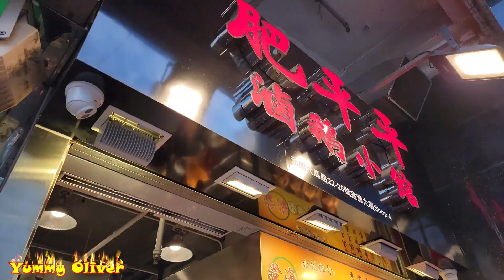個客用包58蚊煙仔換左條#鵝頭頸，滷水#乳鴿 ，爽脆#鵝腎，爆汁#滷水鵝，爽脆#豬耳，粉嫩#鵝肝，入味豬大腸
肥平平滷鵝小館 Tell 63684689
元朗大馬路22-26號 金源大廈shop4, 又新街.

個客用包58蚊煙仔換左條#鵝頭頸，滷水#乳鴿 ，爽脆#鵝腎，爆汁#滷水鵝，爽脆#豬耳，粉嫩#鵝肝，入味豬大腸 鵝腸 元朗滷水鵝名店 肥平平 香港美食 旅游 Yummy Marinated Goose，Pig Ear，Pork intestines，Liver，Fat Pigeon，Duck#HongKongStreetFood

鵝掌翼個皮同筋最好味，爆汁#滷水鵝，,滷水#乳鴿 爽脆#鵝腎，爽脆#豬耳，粉嫩#鵝肝，入味豬大腸 元朗滷水鵝名店 肥平平 香港美食 旅游 Yummy Marinated Goose，Pig Ear，Pork intestines，Liver，Fat Pigeon，Duck#HongKongStreetFood

師傅斬到砰砰聲，好似跑馬咁樣，爆汁#滷水鵝，爽脆#豬耳，粉嫩#鵝肝，入味豬大腸 元朗滷水鵝名店 肥平平 香港美食 旅游 Yummy Marinated Goose，Pig Ear，Pork intestines，Liver，Fat Pigeon，Duck#HongKongStreetFood

見到都想食，美味#豬舌，爽脆#鵝腎，粉嫩#鵝肝，入味豬大腸，爆汁#滷水鵝 元朗滷水鵝名店 肥平平 香港美食 旅游 Yummy Pig Tongue，Marinated Goose Liver Gizzards，Pork intestines，Fat Pigeon，Gizzards，Duck#HongKongStreetFood

相當美味，齒夾留香,爆汁#滷水鵝,滷水#乳鴿 爽脆#鵝腎,入味豬大腸，元朗滷水鵝名店 肥平平 香港美食 旅游 Yummy Fat Pigeon，Marinated Goose，Pork intestines，Gizzards，Duck#HongKongStreetFood

最緊要夠肥，夠入味，滷水#乳鴿 相當美味，齒夾留香，入味豬大腸，爽脆#鵝腎，爆汁#滷水鵝，元朗滷水鵝名店 肥平平 香港美食 旅游 Yummy Fat Pigeon，Marinated Goose，Pork intestines，Gizzards，Duck#HongKongStreetFood

人龍店，生意火爆，嫩滑#滷水乳鴿，爆汁#滷水鵝，滷水粉嫩#鵝肝 爽脆#鵝腎 元朗滷水鵝名店 肥平平 香港美食 Yummy Marinated Pigeon，Goose， Liver，Juicy Goose Breast,Gizzards Cuttlefish Duck#HongKongStreetFood

疫情下生意非常火爆，滷水粉嫩#鵝肝 爽脆#鵝腎 爆汁#滷水鵝 嫩滑#滷水乳鴿， 元朗滷水鵝名店#肥平平 Popular Marinated Goose Liver，Juicy Goose Breast,Gizzards Cuttlefish Duck，Pigeon，HongKongStreetFood

準備中秋節 慢浸爆汁#滷水鵝 清甜可口，元朗滷水鵝名店#肥平平 滷水鴨 鵝腎非常爽口 Q彈#鵝掌翼 豬大腸 香港美食 Marinated Goose,Juicy Goose Breast, Duck,Gizzards Liver Cuttlefish Pork intestines Yummy#HongKongStreetFood

元朗長龍 爆汁#滷水鵝，汁水清甜可口 滷水鴨 嫩#鵝肝 乳鴿 豬腩肉 豬大腸 香港美食 肥平平 Marinated Goose Liver，Gizzards，Pork intestines，Juicy Goose Breast，Pork Belly，Pigeon，Yummy

爆汁#滷水鵝 元朗滷水鵝名店#肥平平，汁水清甜可口，墨魚 非常爽口，滷水鵝肝夠肥，滷水鵝腎夠爽脆 香港美食 Super Juicy Marinated Goose，Liver，Gizzards，Yummy Pigeon，Slice Goose Breast,Pork intestines，Duck,Yummy#HongKongStreetFood

滷水鵝肝夠肥，滷水鵝腎夠爽脆，嫩滑#滷水乳鴿，爆汁#滷水鵝 元朗滷水鵝名店#肥平平 香港美食 Marinated Goose Liver，Gizzards，Yummy Pigeon，Juicy Goose Breast,Duck,Pork intestines Yummy#HongKongStreetFood

元朗滷水鵝名店#肥平平 慢浸爆汁#滷水鵝 清甜可口 墨魚 非常爽口 滷水鴨 鵝腎 豬大腸 香港美食Marinated Goose,Juicy Goose Breast, Duck,Gizzards Liver Cuttlefish Pork intestines Yummy#HongKongStreetFood

爆汁#滷水鵝 豬大腸 豬腩肉 豬大腸，嫩#鵝肝 乳鴿 滷水鴨 香港美食 元朗滷水鵝名店#肥平平Marinated Pork Belly，Pigeon，Goose Liver，Gizzards，Pork intestines，Juicy Goose BreastYummy#HongKongStreetFood

元朗滷水鵝名店#肥平平滷鵝小館，爆汁#滷水鵝，美味#滷水鴨 ，嫩肉#滷水乳鴿，墨魚爽脆，香港美食 Juicy Marinated Goose，Marinated Duck，Beef Shank，Appetizing Intestines，Yummy HongKong Street Food

滷水乳鴿，嫩滑多汁，味道上乘，嫩#鵝肝 非常爽口#鵝腎 滷水鵝清甜可口 滷水鴨 香港美食 元朗#肥平平滷鵝小館 Marinated Pigeon，Goose,Duck，Goose Gizzards, Liver，Slice Goose Breast， Yummy#HongKong Street Food

滷水鵝 肉質嫩滑 清甜可口！滷水#鵝翼#鵝肝#鵝腎#滷水鴨 滷水鵝 傳説中的#元朗大馬路#肥平平滷鵝小館 香港美食Marinated Goose,Gizzards,Slice Goose Breast Wings Feet Liver, Yummy HongKong Street Food

爽脆#滷水豬耳，美味#滷水鴨 嫩肉#滷水乳鴿，爆汁#滷水鵝 傳説中的#元朗大馬路#肥平平滷鵝小館 香港美食 Marinated Pig Ear，Yummy Duck，Pigeon，Goose Gizzards，Wings Feet Liver, Yummy

超級爽口脆#鵝腎 ，爆汁#滷水鵝，夠份#鵝肝，滷水#鵝翼#鵝腎#滷水鴨 滷水鵝 傳説中的#元朗大馬路#肥平平滷鵝小館 香港美食 Marinated Goose Gizzards,Juicy Goose Breast， Wings Feet Liver, Yummy HongKong Street Food

橙色墨魚，爆汁#滷水鵝，滷水#鵝翼#鵝肝#鵝腎#滷水鴨 滷水鵝 傳説中的#元朗大馬路#肥平平滷鵝小館 香港美食 Marinated Goose,Gizzards,Slice Goose Breast Wings Feet Liver, Yummy HongKong Street Food

Red Sausage,Marinated Goose Gizzards,Pig Ear,Goose Breast Wings Feet Liver, Yummy HongKong Street Food傳説中的#元朗大馬路#肥平平滷鵝小館 滷水鵝 肉質嫩滑 清甜可口 濃而不咸 香而不俗！鵝翼

傳説中的#元朗大馬路#肥平平滷鵝小館 滷水鵝 肉質嫩滑 清甜可口 濃而不咸 香而不俗！鵝翼 鵝肝 鵝腎 滷水鴨 滷水鵝 香港美食Marinated Juicy Goose,Goose Breast Wings Feet Liver, Yummy HongKong Street Food

每隻#滷水鵝都是肉質鮮嫩，鵝汁滿地， 清甜可口 濃而不咸 香而不俗 傳説中的#元朗大馬路#肥平平滷鵝小館 鵝翼 鵝肝 鵝腎 滷水鴨 滷水鵝 香港美食Yummy HongKong Street Food，Juicy Marinated Goose, Duck Beef Shank，Appetizing， Intestines

肉質嫩滑 清甜可口 濃而不咸 香而不俗！鵝子都有得賣！傳説中的#元朗大馬路#肥平平滷鵝小館 鵝翼 鵝肝 鵝腎 滷水鴨 滷水鵝 香港美食Marinated Goose,Goose Breast Wings Feet Liver, Yummy HongKong Street Food

傳説中的#元朗大馬路#肥平平滷鵝小館 滷水鵝 肉質嫩滑 清甜可口 濃而不咸 香而不俗！鵝翼 鵝肝 鵝腎 滷水鴨 滷水鵝 香港美食Marinated Goose,Goose Breast Wings Feet Liver, Yummy HongKong Street Food

HongKongStreetFood Appetizing Goose Liver,Wonderful Texture,Sand giner Chicken, Goose Wings，Marinated Goose Marinated Goose